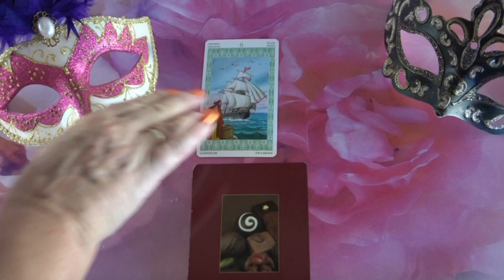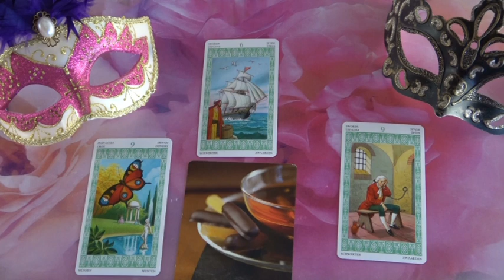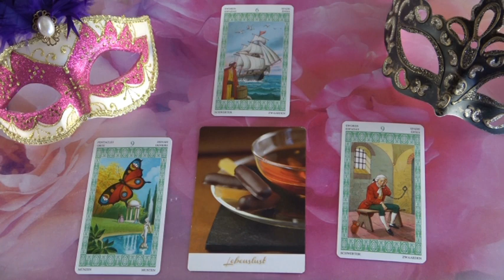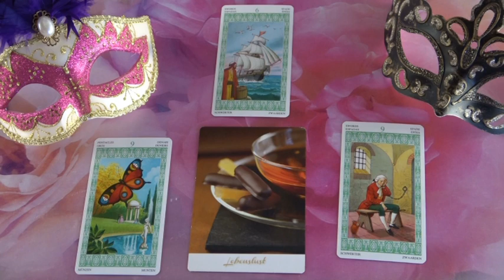??? Jóslás Július 6-án "Egy utazás terve nehézségekkel"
Telefonos elérhetőségem jóslásra:
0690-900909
750Ft/Perc

Átutalás:
Erste Bank
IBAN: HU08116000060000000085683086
BIC: GIBAHUHBXXX
Tulajdonos: Dendera Susanna Medici
Kép: shutterstock/Orla